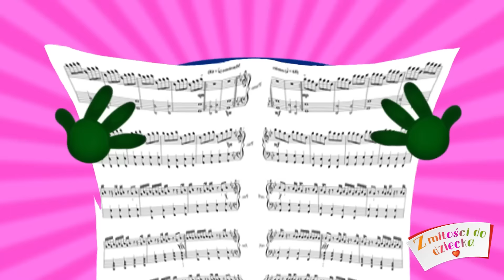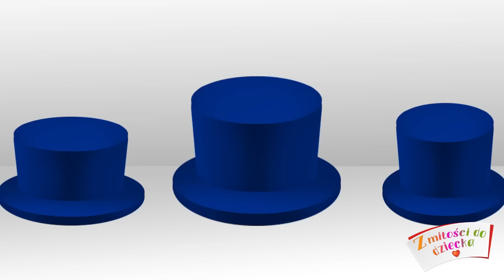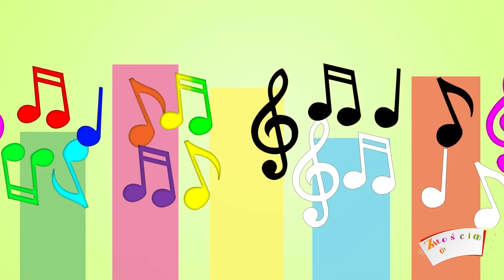Zestaw Piosenek MALUTEŃKI PIES – Piosenki dla Dzieci – Z Miłości do Dzieci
Maluteńki pies lubi słodko zjeść... Śmieszne piosenki dla dzieci czekają na ciebie każdego dnia na kanale YouTube „Z miłości do dziecka”.

Muzyka dziecięca rozwija i pobudza wyobraźnię dziecka.
Przekaż swoim dzieciom piosenki po polsku, aby dobrze się bawić.

Autorem polskiej wersji wszystkich tekstów w zbiorze jest G.Korbus.

Maluteńki pies (Z Miłości do Dzieci)

Maluteńki pies
Lubi słodko zjeść,
Na rękach posiedzieć,
Wygodnicki jest.

Pyszczek ma malutki,
Uśmiech wesolutki,
Uszka ma milutkie,
Ogon ma, że hej.

Pluszowy, puszysty,
Mały oraz czysty,
Radosny, zabawny,
Dobroduszny pies.

Maluteńki pies,
Lubi słodko zjeść,
Na rękach posiedzieć,
Wygodnicki jest.

Sport uprawiać lubi,
Piłki często gubi,
Nim się dobrze naje
Na dwóch łapkach staje.

A kiedy się zmęczy,
Kładzie się na miękkim,
Kiedy zaś poleży,
Znowu biegnie lekki.

Maluteńki pies,
Lubi słodko zjeść,
Na rękach posiedzieć,
Wygodnicki jest.

autor muzyki O.Machajlo

Nasze piosenki dla dzieci służą uczeniu dzieci kochania świata i cieszenia się życiem. Piosenki są tworzone, aby rozwijać wyobraźnię i fantazję twojego dziecka.